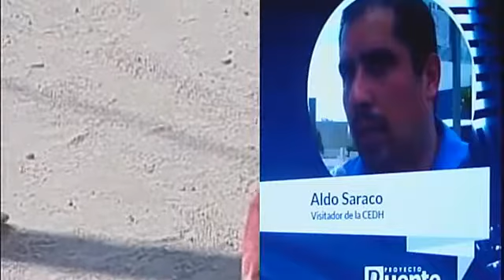Aldo Saraco, visitador de CEDH/ Conflicto entre grupos de la etnia yaqui en Loma de Bácum.